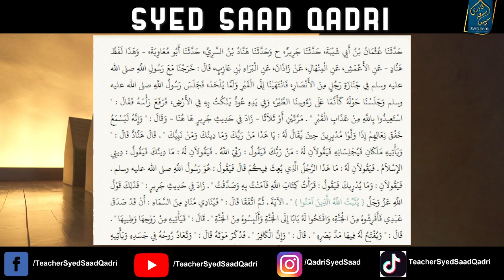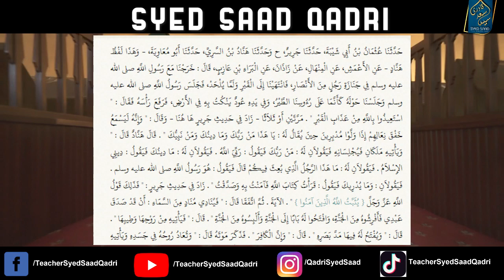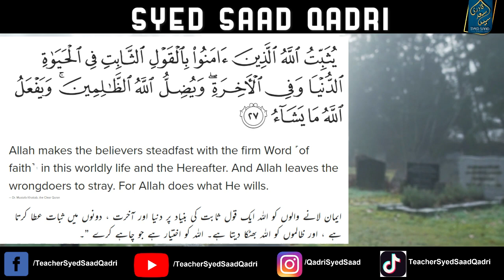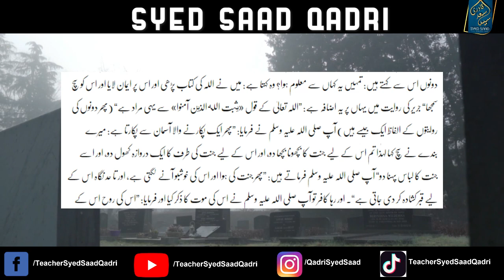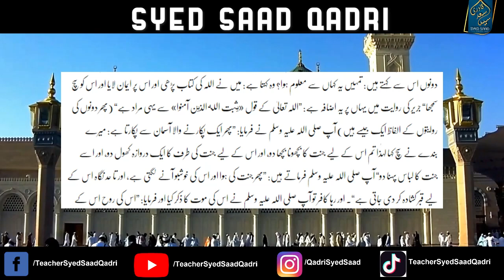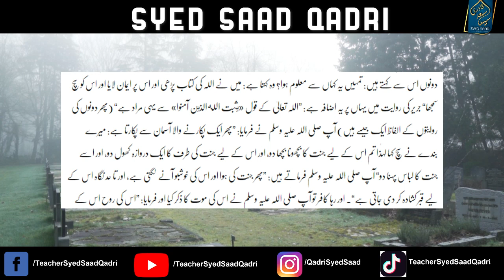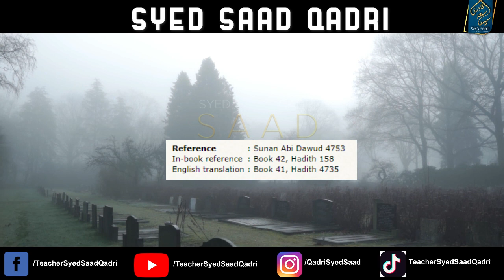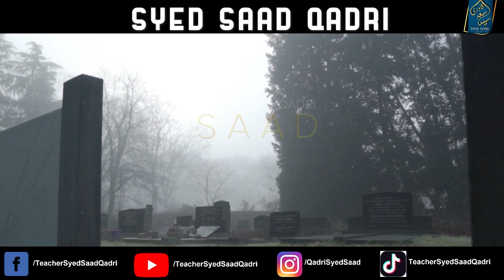Barzakh mein Qabar mein Eman Wale ki Madad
0:00 Channel Intro